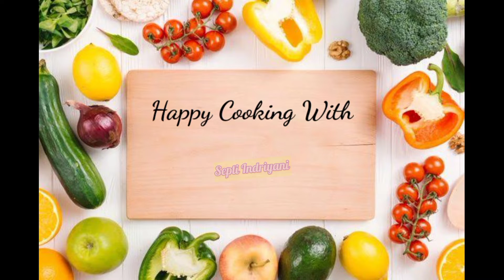Kolak Pisang Nangka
Bikin kolak pisang yuk buat segeran di siang bolong…bikinnya simple, bahannya mudah didapat, dan yang pasti rasanya bikin nagih.

Sebetulnya  kolak pisang ini bisa dipadukan dengan berbagai bahan lainnya lho, seperti kolak pisang labu, kolak pisang nangka, kolak pisang singkong, kolak pisang ubi,dan masih banyak lagi jenisnya. Nah kali ini, aku mau bikin kolak pisang nangka yang bahannya mudah banget didapat, dan cara bikinnya pun sangat simple. Ini resepnya ya.

Bahan-bahan:
1 buah pisang  tanduk. Bisa juga menggunakan pisang kapok dan pisang seribu.
200 gr gula jawa
10 buah nangka
75 gr santan kara
1 lt air.
¼ sdt garam

Cara Masak:
Potong pisang kecil-kecil, begitu juga dengan nangkanya. Nyalakan kompor, panaskan air. Jika sudah mendidih, masukkan gula jawanya. Tunggu  hingga  gula mencair. Setelah itu, masukkan potongan pisang. Masak selama 2 menit, lalu masukkan juga nangkanya. Masukkan santan. Aduk sebentar, matikan api. Kolak pisang nangka siap dihidangkan.